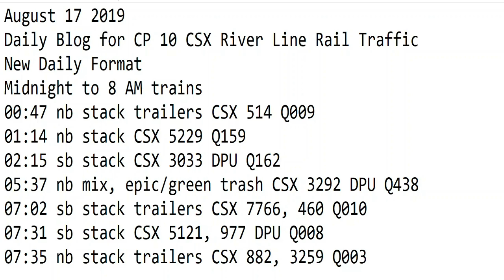August 17 2019 Trains Midnight to 8 am New Format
00:47 nb stack trailers CSX 514 Q009
01:14 nb stack CSX 5229 Q159
02:15 sb stack CSX 3033 DPU Q162
05:37 nb mix, epic/green trash CSX 3292 DPU Q438
07:02 sb stack trailers CSX 7766, 460 Q010
07:31 sb stack CSX 5121, 977 DPU Q008
07:35 nb stack trailers CSX 882, 3259 Q003